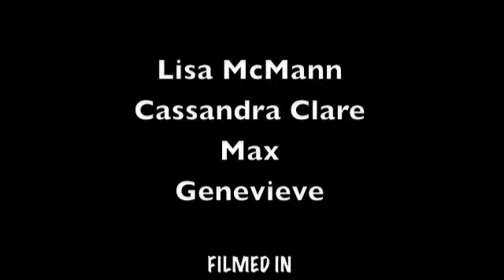PART 2- Lisa McMann and Cassandra Clare interview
Max and Genevieve went to Pasadena and interviewed Lisa McMann (author of Wake and Fade) and Cassandra Clare (author of City of Bones, City of Ashes, and City of Glass). This is Part Two of the the interview! Also there will be bonus material on the weekend!